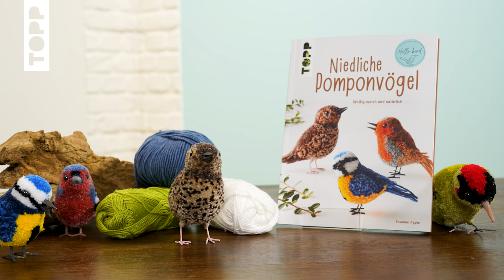Trailer | Niedliche Pompon-Vögel (TOPP 4632)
Der beliebte Klassiker mit Wow-Effekt!
Wer findet Pompons nicht auch toll? Mit den ausführlichen Anleitungen kannst du naturgetreue Vögel mit authentischem Federkleid aus Wollle erschaffen! Ob eine zarte Blaumeise, ein niedlicher Spatz oder ein farbenfrohes Rotkehlchen - diese Pompon-Vögel sind DER Hingucker!
Für alle Vögel-Liebhaber ein Muss.